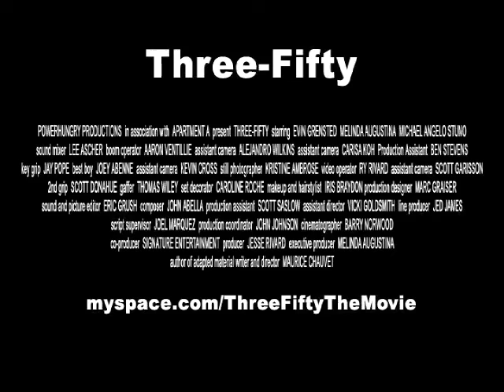THREE-FIFTY Trailer - WINNER: Audience Award & Best Picture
A short film about a guy who tries to weasel his way out of a video rental late-fee.
I edited this trailer to this hilarious film which screens at the Sonoma Int'l Film Fest
Sat. April 4, 2009 at 9:30 om at Highway 12 Lounge
Sunday April 5, 2009 at 9:30 am at Hollywood Theater